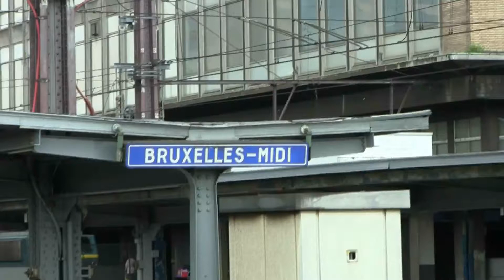HLE 1188 in Brussel-Zuid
De 1188 met P8969 naar Zottegem.
La 1188 avec P8696 vers Zottegem.
The 1188 with P8969 towards Zottegem.